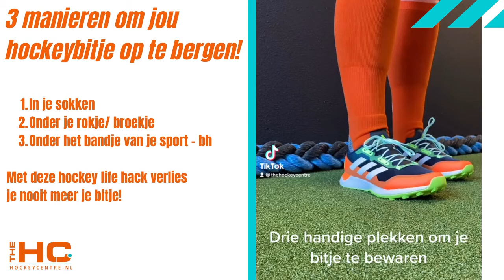Hockey Life Hack - 3 manieren om jou hockey bitje op te bergen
Yay, weer een nieuwe video op ons kanaal! Bedankt voor het kijken, vond jij deze video nou leuk en wil je op de hoogte blijven van al onze video’s, vergeet je dan niet (gratis) te abonneren op ons kanaal.

Naast ons YouTube kanaal kan je op onze andere social media kanalen altijd op de hoogte zijn van alle nieuwtjes en de nieuwste producten.

Wil jij nog meer video’s van ons zien? Hier heb je er nog veel meer:

Liefs, The Hockey Centre